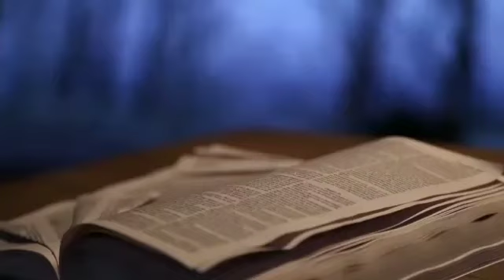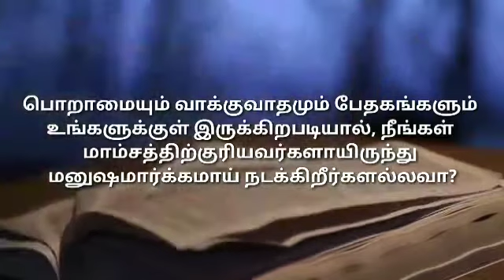குழந்தைகளாய் இராதீர்கள்....// Don't be a Child // Tamil Christian Message // I.JaneAr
Don't be a child message Shared by I.Jane Arokiaraj

sithappadi aagatumae